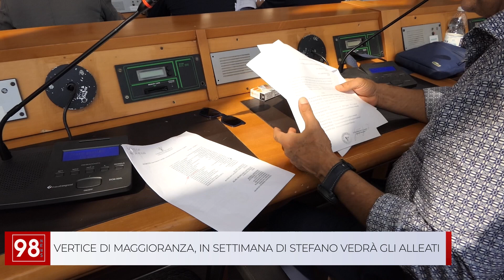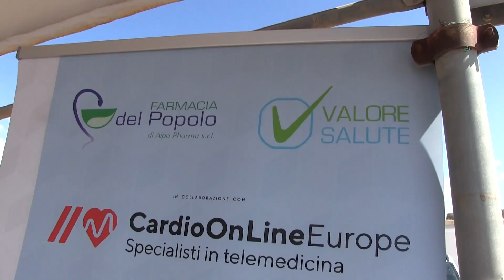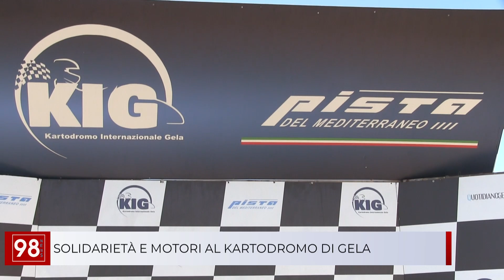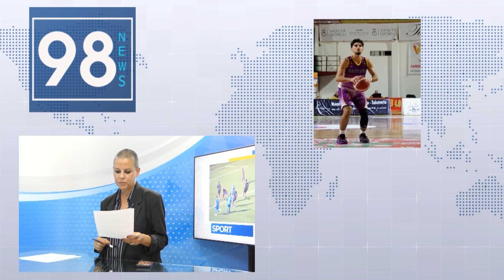TG QUOTIDIANO 17 SETTEMBRE 2024